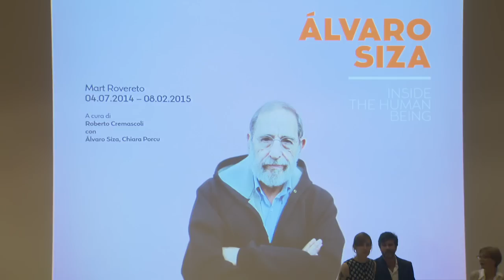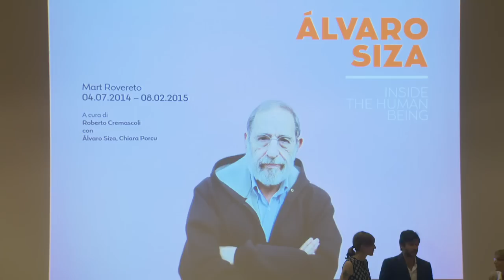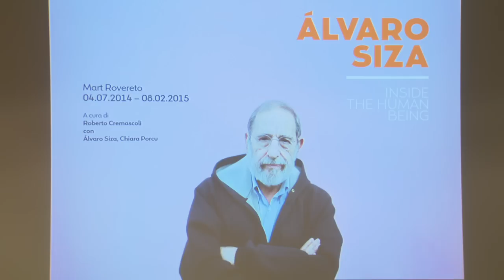Alvaro Siza e Scenario di terra - Conferenza stampa - MART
Conferenza stampa live.

La mostra "Inside the Human Being" rende omaggio a uno dei maestri dell'architettura contemporanea, il portoghese Álvaro Siza, progettista e grandissimo disegnatore, nei cui tratti si rincorrono tracce e memorie di un dialogo ininterrotto con la tradizione novecentesca.
La mostra è a cura dell'architetto Roberto Cremascoli, con progetto espositivo dello studio Cremascoli, Okumura, Rodrigues Arquitectos, con la partecipazione di Álvaro Siza e di Chiara Porcu. Catalogo a cura di Electa. Il percorso racconta l'itinerario professionale e le esperienze personali dell'architetto che ha saputo fare del "servizio all'uomo" l'obiettivo centrale di una ricerca di grande coerenza e autorevolezza internazionale. A partire da una non comune capacità di osservare la realtà e le sue dinamiche, Siza immagina processi di trasformazione dello spazio modellati sui cambiamenti interiori. Fedele a questo principio, l'architetto lavora per intervenire sulla realtà con gli stessi criteri con cui ogni persona trasforma se stessa: partendo da frammenti per poi aprirsi al confronto con gli altri. La mostra al Mart vuole raccontare la pratica progettuale di Álvaro Siza entro un itinerario "metodologico" basato sulle esperienze personali, le curiosità, il metodo di osservazione della realtà che attribuisce un ruolo centrale all'essere umano, assunto a unità di misura. La continuità con il passato, l'utilizzo del reperto in un processo di ricostruzione che è anche processo di trasformazione, costituiscono alcuni dei temi chiave della sua poetica.

Il Mart continua il suo viaggio dedicato al paesaggio attraverso Scenario di terra, un nuovo percorso espositivo che muove da un nucleo centrale di opere delle collezioni del Museo e si amplia grazie a importanti confronti inediti con le opere provenienti da prestiti prestigiosi. Dall'inizio dell'anno, infatti, il paesaggio è al centro della programmazione del Mart, con la grande mostra Perduti nel paesaggio/Lost in Landscape, a cura di Gerardo Mosquera che propone un'indagine sulla contemporaneità, mettendone in evidenza anche gli aspetti più drammatici e dolorosi. Nello stesso ambito tematico, ma seguendo un'altra prospettiva, Scenario di terra invita a una riconciliazione tra l'essere umano e il paesaggio, in una sintesi che ricostruisce l'indissolubile relazione tra uomo e natura. Il nuovo progetto espositivo firmato dai curatori del Mart: Veronica Caciolli, Daniela Ferrari, Denis Isaia, Paola Pettenella e Alessandra Tiddia costruisce un percorso suddiviso in sezioni all'interno delle quali si mescolano e si relazionano linguaggi artistici e periodi della storia dell'arte moderna e contemporanea. Allestimento di Giovanni Maria Filindeu.